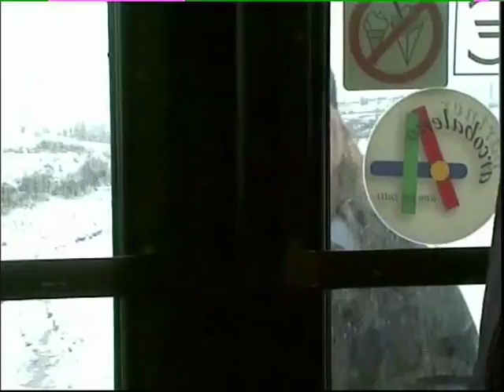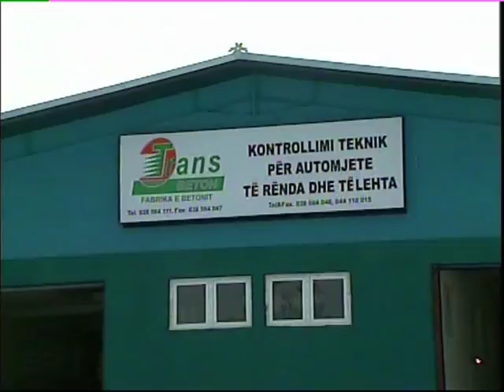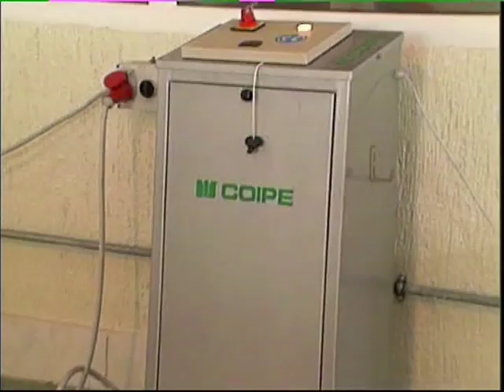Zyra dhe Zeneli - Kontrollimi Teknik (Humor)